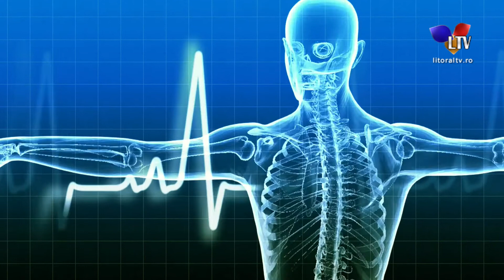Sa fim sanatosi (15.04.2021) - Litoral TV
În vremurile străvechi, oamenii foloseau uleiurile esențiale pentru a-și îmbunătăți starea de bine și sănătatea. Utilizarea lor a devenit populară și în zilele noastre. Kristina Mihai, Educator Holistic ne vorbește despre aceste minuni ale naturii, uleiurile esențiale.